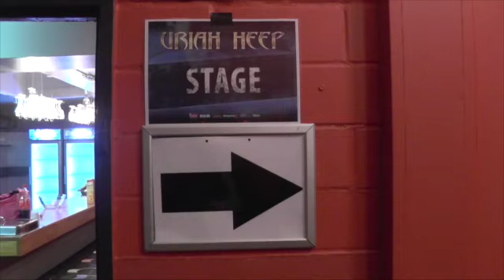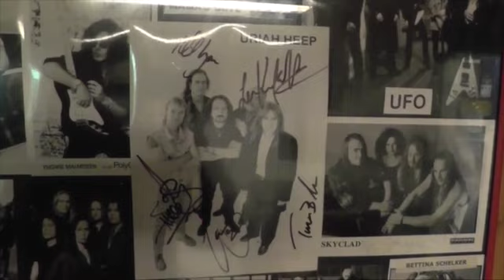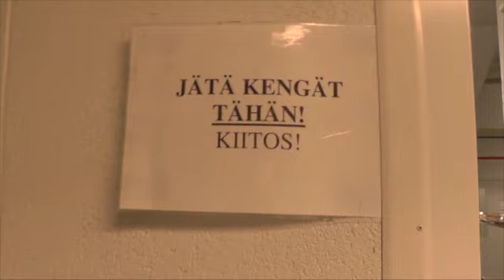Uriah heep - Inside the Outsider tour Nov/dec 2014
A montage of the tour crammed into 204 seconds